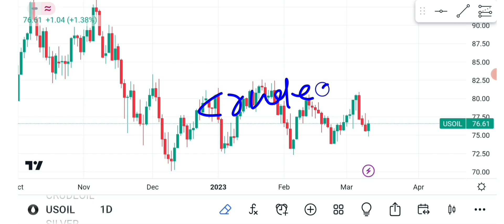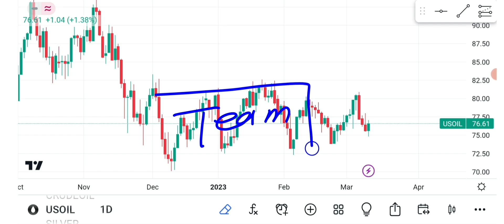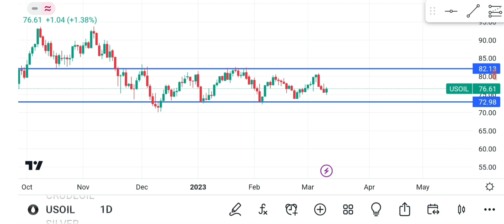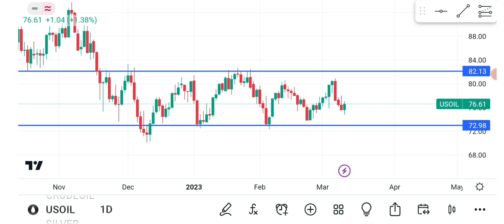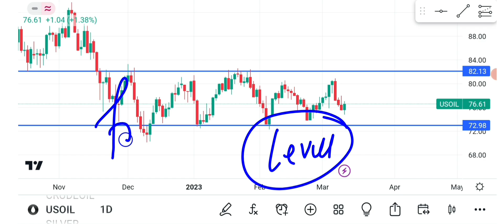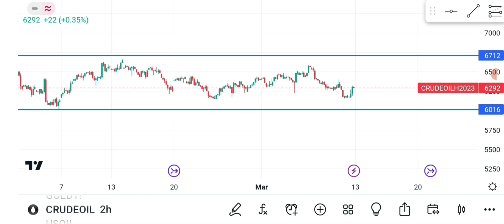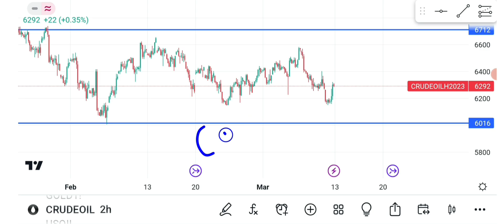Crudeoil Mcx Weekly Analysis!Crudeoil Mcx Price Prediction!Crudeoil vs Natural Gas!XTIUSD Analysis!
STOCK MARKET CHARCHA SUPPORT NUMBER
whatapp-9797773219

future trading
fxempire

buy gold
gold prices
today gold rate
gold forecast
gold price analysis
gold news

silver stacking
silver squeeze
Silver technology
silver etf vs physical
silver etfs

silverbees
bankbees etf
Commodity market
stock market basic for beginner
equity market
option market
Best Stock Investment 2023
best stocks 2023
best stock market analysis
gold vs silver anysis
gold ke bhav 2023
best price to buy gold silver 2023